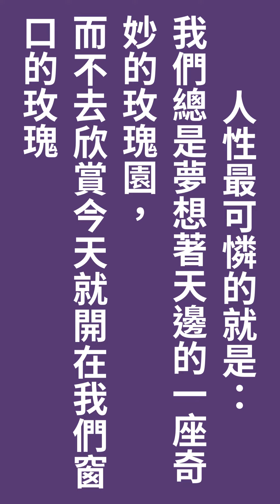人性最可憐的就是：我們總是夢想著天邊的一座奇妙的玫瑰園，而不去欣賞今天就開在我們窗口的玫瑰#Shorts#粵語#廣東話#座右銘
人性最可憐的就是：我們總是夢想著天邊的一座奇妙的玫瑰園，而不去欣賞今天就開在我們窗口的玫瑰。